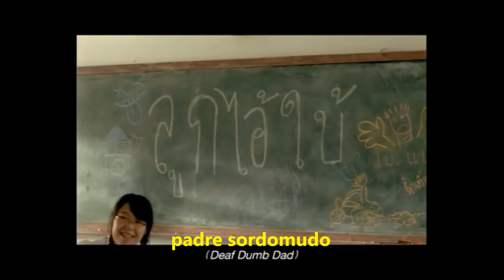Silencio de Amor - Contra el acoso (Bullying)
´Silencio de Amor´ es un video contra el acoso (bullying) para la televisión de Tailandia producido por Thai Life Insurance (©Derechos Reservados), traducido al español por Sergio Arias-Moreira (Uruguay) Más de Sergio